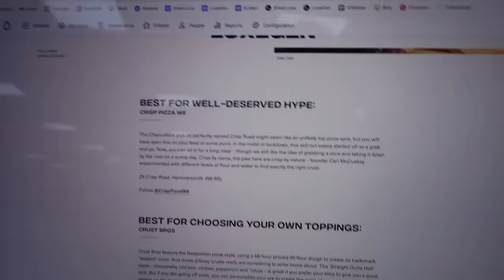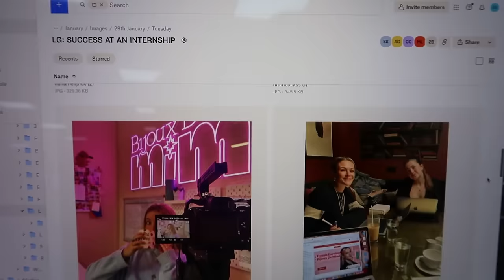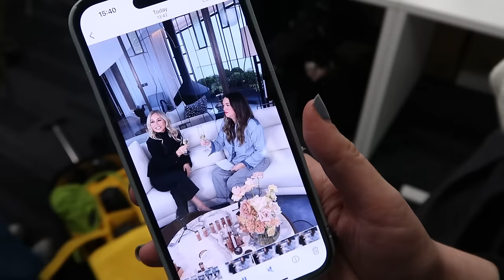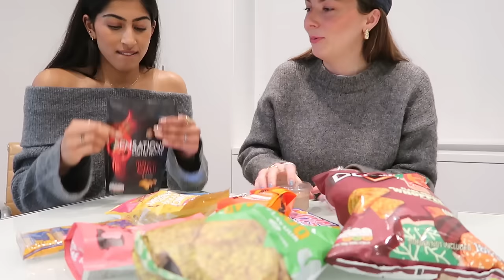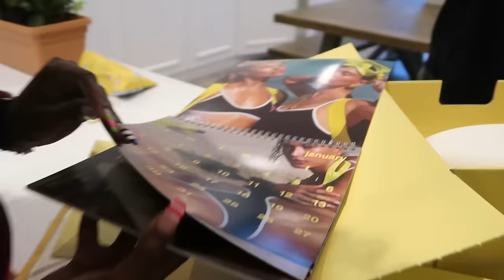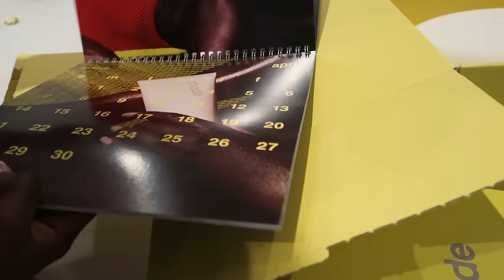Ep22: We’re Back! Rhode Bath Bombs, Bradley Cooper Sightings & One Unusual Mukbang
The LG vlog has landed! From Rhode bath bombs almost flooding the LG office sink to Steph’s BTS with Anastasia Soare herself. We had a very exciting sighting from Bradley Cooper this week and we answer your questions with an unusual mukbang from Stephanie and Saroop.